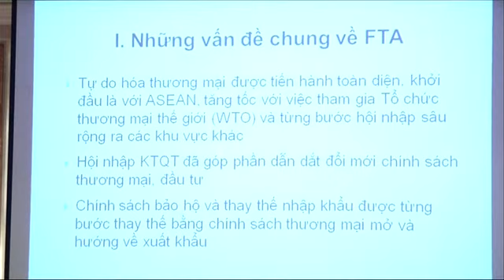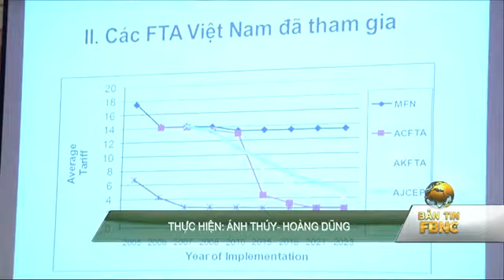Tham gia nhiều FTA: Doanh nghiệp chưa tận dụng hết cơ hội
Tính đến thời điểm hiện tại, Việt Nam đã tham gia 8 Hiệp định thương mại tự do, gọi tắt là FTA song phương và đa phương, đồng thời đang đàm phán 6 FTA khác. Tuy nhiên, khả năng tận dụng những lợi thế mà các FTA mang lại của doanh nghiệp chưa cao